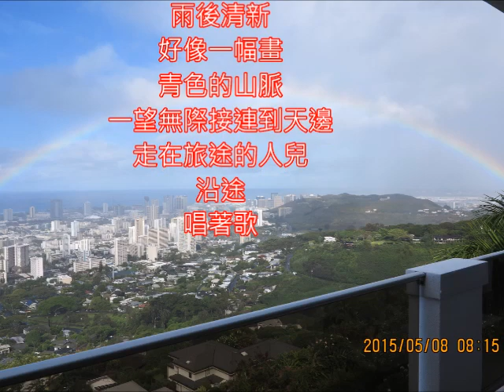日文歌曲改編 青い山脈 青色的山脈 朱慧珍填詞吟唱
有台語版...這首歌好聽...年代久遠.